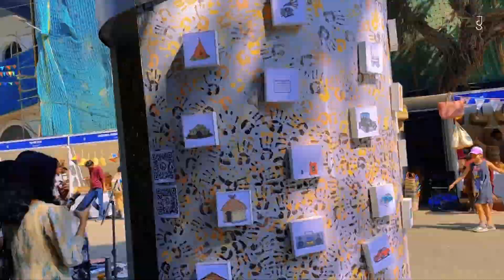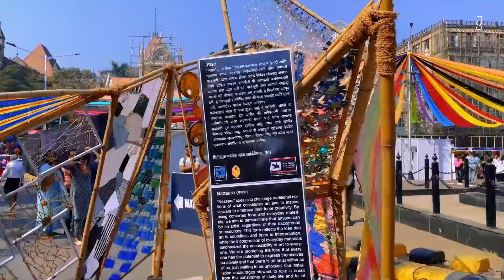KALA GHODA ARTS FESTIVAL 2023 | kala ghoda fest mumbai | kala ghoda fest Travel Vlog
KALA GHODA ARTS FESTIVAL 2023 | kala ghoda fest mumbai | kala ghoda fest Travel Vlog | episod 6

Kala Ghoda Arts Festival 2023 is back!

Be a part of the grandest celebration of arts, crafts & creativity! 4th to 12th February 2023!

Asia’s most significant cultural festival & India’s largest multi-cultural extravaganza is back on-ground.